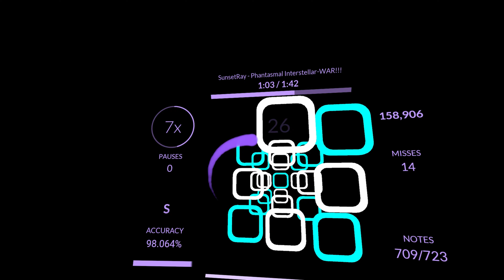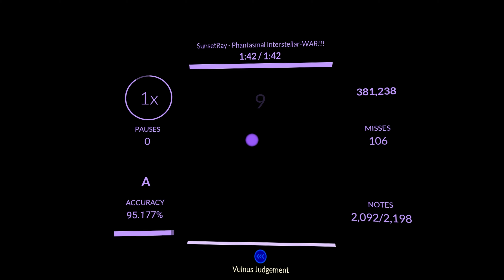[Sound Space Plus] SunsetRay - Phantasmal Interstellar-WAR!!! --- on Spin (95.177%, NP)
this pass came out of no where idek how i got it LOL

Sound Space Plus Settings:
Modifiers:
     Hitbox Size - 1.14
     Hit Window - 58ms (Vulnus Hitwindow)

Notes:
     Note Mesh - Rounded
     Note Scale - 1 x
     Approach Rate - 17.5
     Spawn Distance - 10m
     Fade Length - 0%

Camera & Controls:
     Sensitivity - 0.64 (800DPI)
     Camera Mode Preset - Spin
     FOV - 70

Customization:
     Cursor Scale: 1
     Cursor Trail (+ Smart Trail): On
     Trail Detail: 30
     Trail Time: 0.075

Specs:
Motherboard: GIGABYTE B450 AORUS ELITE
CPU: AMD Ryzen 7 3700X
GPU: Nvidia RTX 3090 Ti 24GB VRAM
RAM: Corsair VENGEANCE RGB PRO SL 64GB DDR4 DRAM 3600MHz C18

Appliances:
DROP CTRL Keyboard (Mechanical)
Glorious Model D Mouse
HyperX QuadCast S Microphone
Alienware AW2518HF (240Hz) Monitor